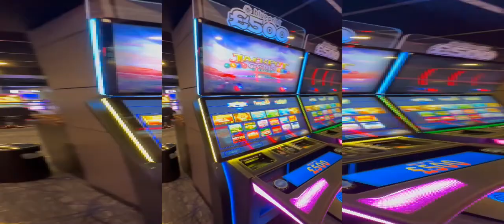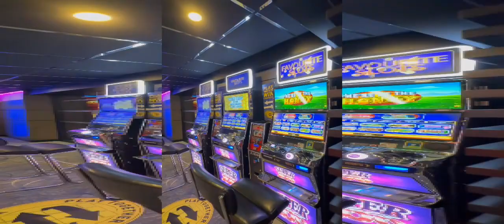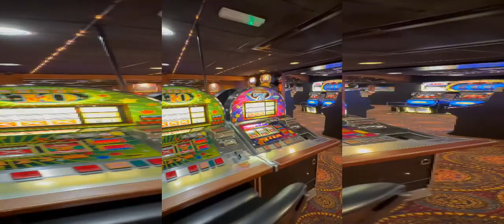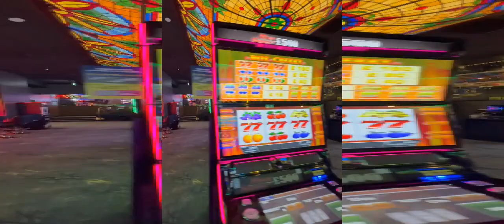Inside the UK’s Most INSANE Admiral Casino Arcade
18+ Only. RESPONSIBLE GAMBLING - Gambling is very addictive and can cause financial problems, if you do gamble, only gamble what you can afford to lose and set yourself limits! If gambling has become an issue for you then you can speak with Gamcare